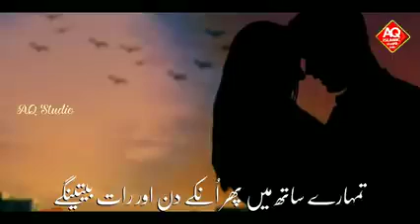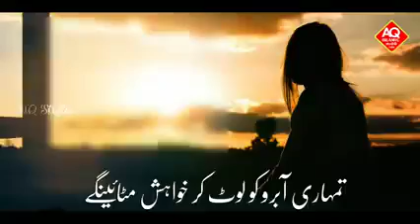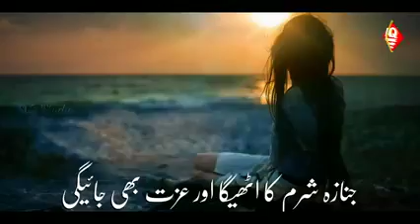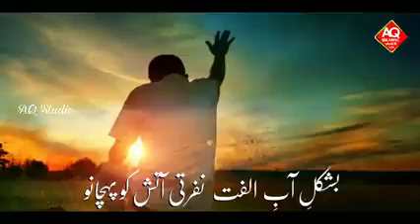काफी अच्छी नात सरिफ बनाई है बेहन बेटियों को सही रास्ता दिखाने के लिए मासा अल्लाह एक बार जरूर सुने 👌